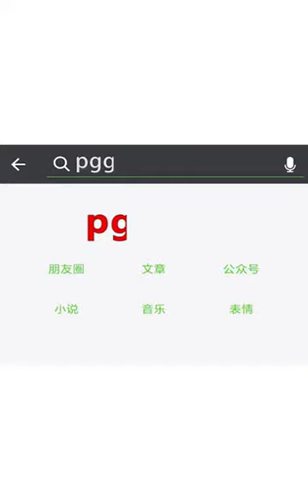Esa kr sakta h koy